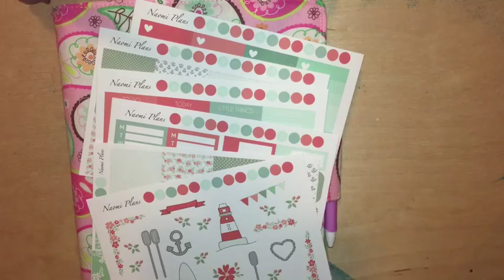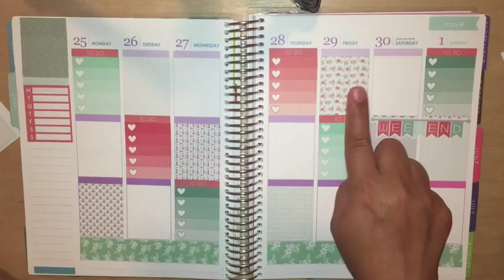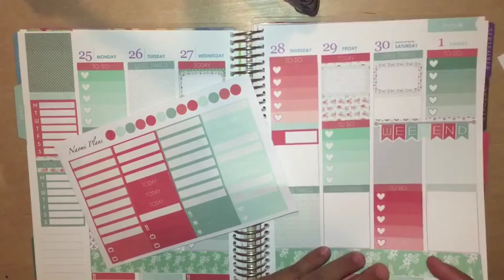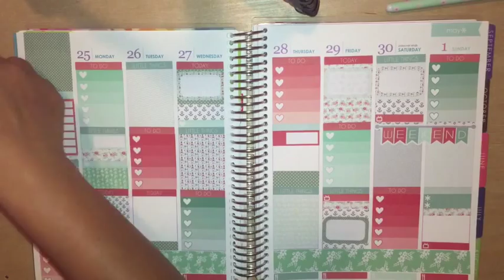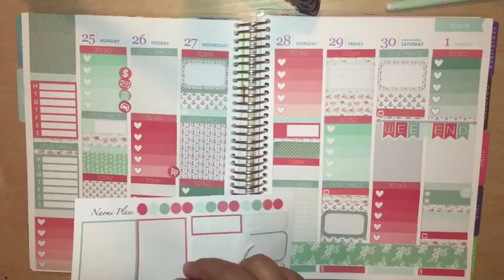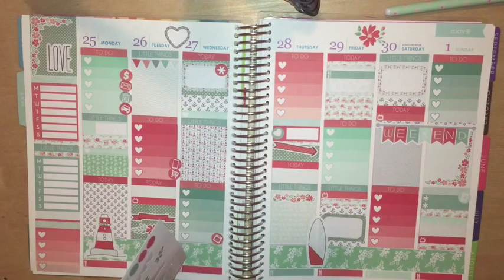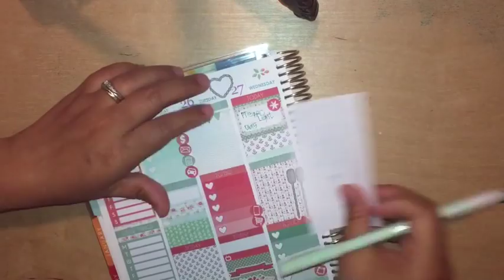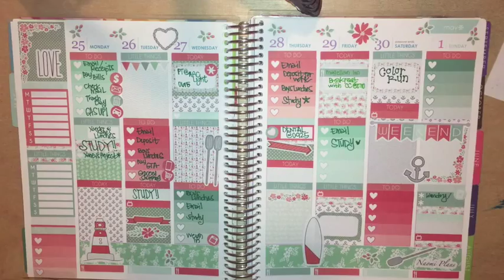Plan with me Collab with Pika Planner Designs (Shorter version)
I tried to shorten my plan with me just in case the other video was too long for some of you.

This is a collaboration with Stacy from Pika Planner Designs.  Check out Stacy's video here.